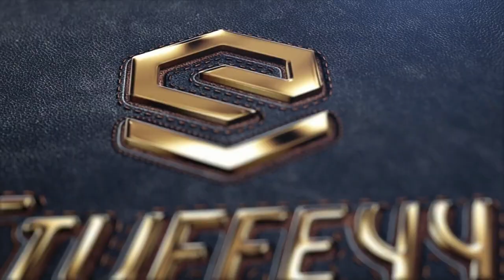F1 @ The Nordschleife in VR | AMS2 | Oculus Rift S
Hot lapping around the Nordschelife in an F1 car in VR!!  Some of the best fun I have had in sim racing. May have sneaked onto the Leaderbaords too ;) As I have said before Automobilista 2 has the best VR support out of all the sims. It's a real joy to play.

00:00 - Intro
2:30 - Failed Attempts
3:07 - Hot Lap
9:40 - Results

If you really like my channel and would like to support me, see the donation

My Gear :-
Fanatec ClubSport Pedals v3
Thrustmaster TMX Pro
GT Omega Wheel Stand Pro
Hyper X Cloud Revolver Pro Gaming Headset